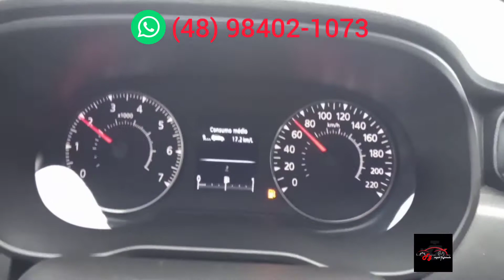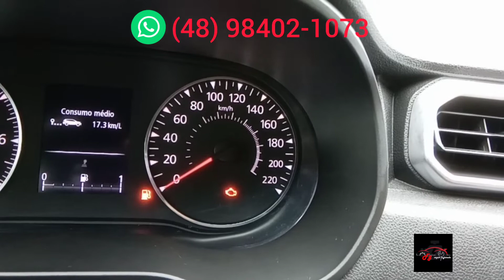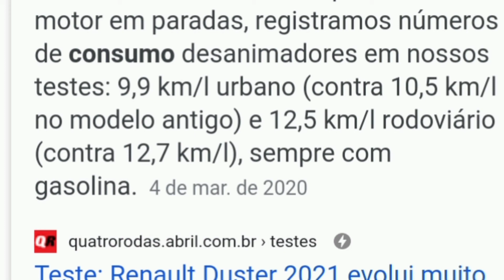Renault Duster 1.6 2021 zerado